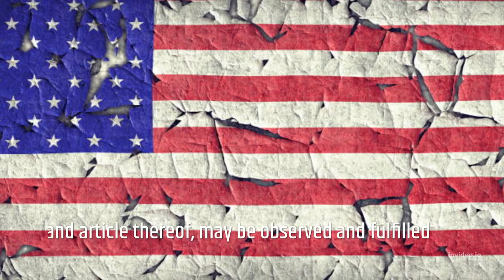Oregon Treaty of 1846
It doesn't mention the indigenous inhabitants of that land or their governments. It's what opened up the Oregon Trail. It was part of the agreement (and plan) between USA and Britain to conquer and divide Turtle Island. Lands formerly held in common by indigenous nations were privatized by governments through corporations and companies.